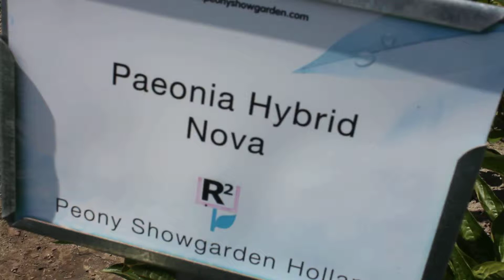Nova | R2 Flowers BV | Peonies